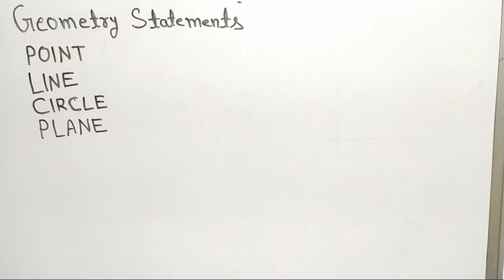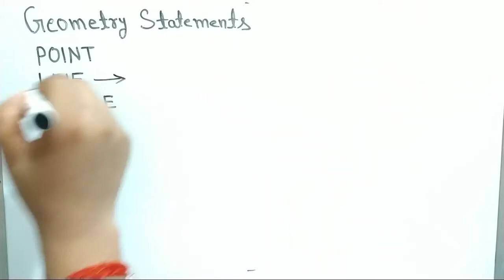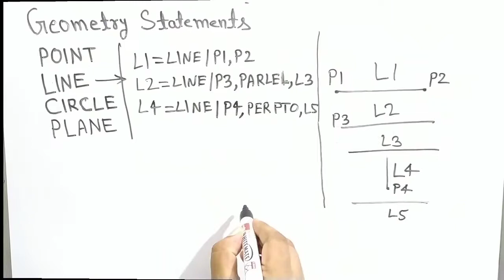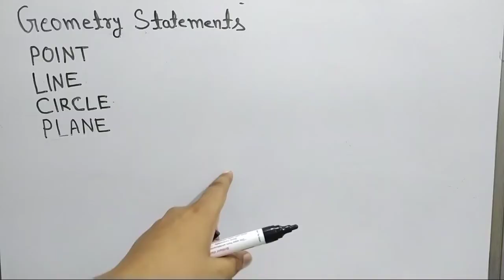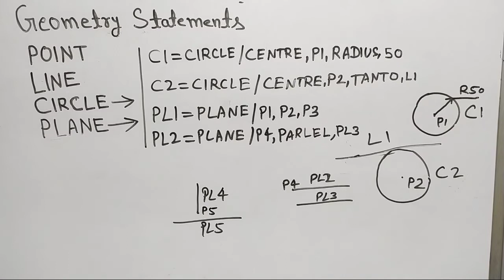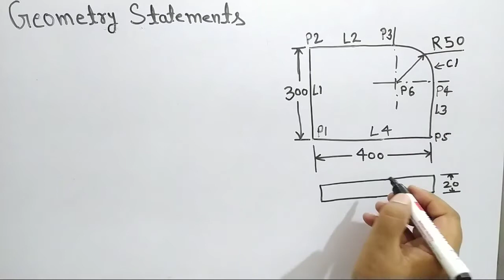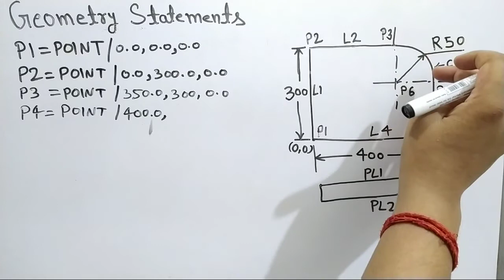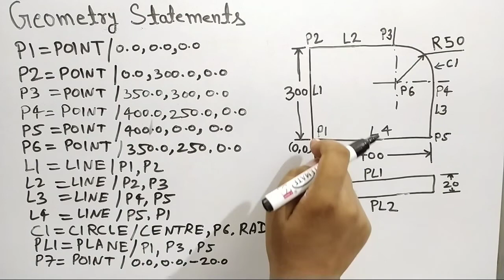CNC//APT Programming//Geometry Statements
Learn about Automatically Programmed Tool
How to Program for Geometry Statements

Engineering,
mechanical,
mechanical engineering,
engineer,
mechanical engineer,
mechanical jobs,
diploma mechanical,
diploma,
mechanical properties,
what is mechanical,
mechanical job,
mechanical engineering jobs,
mechanical design,
mechanical meaning,
mechanical engineering,
diploma,
diploma in mechanical,
mechanical engineering syllabus,
be mechanical,
gate, mechanical engineer salary,
gate 2023